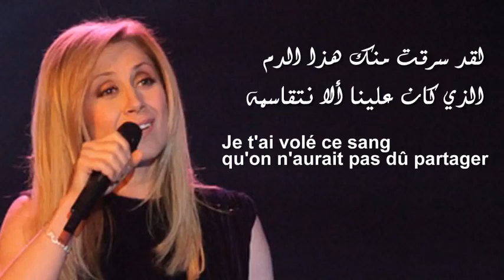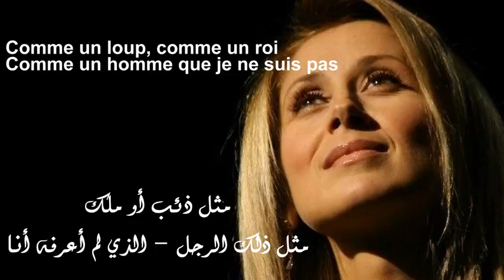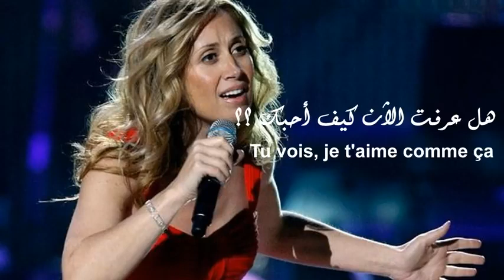أحبك لارا فابيان مترجمة للعربي_Je t'aime, Lara_Fabian, traduit en arabe#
"Experience the ultimate blast from the past with NostalgiSoundsworld - your one-stop destination for vintage music and nostalgia. Unleash the old memories today!"
أحبك  لارا  فابيان مترجمة للعربي

هذا الصوت , تذكر
أنت كنت تستمع إليه , حقاً كنت تحبه
ذلك كان في مكان آخر
من قبل , عاشقين
مرتبطين إلى الأبد
بأجسامنا , المتشابكة
لكنه ذهب خالص, من كل كلمات الحب
التي نقسم بها سراً
حين نعلم , ان الألعاب قد انتهت

حتماً أنا ما زلت أحبك
لقد أحببتك , و سأحبك
هذا الشعور الذي بداخلي ولا يمكن التحكم فيه هو عملاق مكسور
هنا كل شيء مثل الماضي ,
سأتبعك بروحي , بنغمتك
لكن سوف أختبئ, مثل عاشق مخبئ
مثل الرجل فقط الذي يستطيع أن يكذب على نفسه ..

المسني, فقط لمرة واحدة
الكل هنا, سيفلق عينيه
في ذاكرتنا , الكون
ترَكَ الباب مفتوحاً, قليل من الهواء
قبل الذهاب , سوف أقبل أن أموت قليلاً
من هذه الحياة (الأرض) التي تتركني, بضع ساعات
سوف أعيد لها قلبي

حتماً ما زلت أحبك
لقد أحببتك .. وسوف أحبك
هذا الشعور الذي لا يمكن التحكم فيه بداخلي هو عملاق مكسور
سوف أتبعك بروحي , بنغمتك
مثل الرجل فقط يمكنه أن يكذب على نفسه

سوف أسجل هذا النصر, سوف أكتب فصة جديدة
سوف أصلي من أجل أن أنساك

حتى نهاية الوقت, مثل الكارما المجنونة
مثل الميت من شدة الحب

حتى نهاية الوقت, مثل عندما نحب طفلاً
مثل عندما نعيش إلى الأبد
من يدري

D'accord, il existait
D'autres façons de se quitter
Quelques éclats de verre
Auraient peut-être pu nous aider
Dans ce silence amer
J'ai décidé de pardonner
Les erreurs qu'on peut faire
À trop s'aimer
D'accord, la petite fille
En moi souvent te réclamait
Presque comme une mère
Tu me bordais, me protégeais
Je t'ai volé ce sang
Qu'on aurait pas dû partager
À bout de mots, de rêves
Je vais crier
Je t'aime, je t'aime
Comme un fou, comme un soldat
Comme une star de cinéma
Comme un loup, comme un roi
Comme un homme que je ne suis pas
Tu vois, je t'aime comme ça
D'accord je t'ai confié
Tous mes sourires, tous mes secrets
Même ceux dont seul un frère
Est le gardien inavoué
Dans cette maison de pierre
Satan nous regardait danser
J'ai tant voulu la guerre
De corps qui se faisaient la paix
Je t'aime, je t'aime, je t'aime, je t'aime, je t'aime, je t'aime
Tu vois, je t'aime comme ça, ouuh